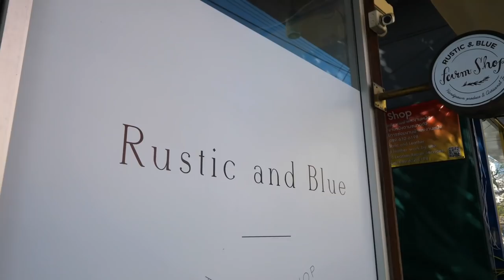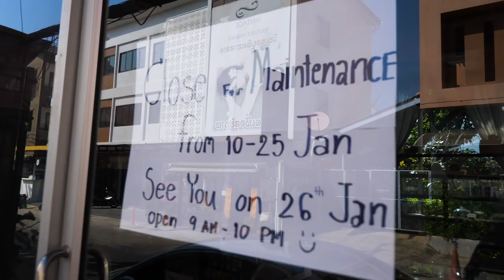What Happened To Anthony Bourdain's Cowboy Hat Lady?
Let's head to the street food market in Chiang Mai Thailand to find out what happened to the 'Cowboy Hat Lady' made famous from Anthony Bourdain and his famous TV episode that was set here in Northern Thailand.

We also explore the Nimman area, taste some delicious foods, and head to up to Doi Pui to visit some beautiful hill tribes.

⚠️⚠️⚠️Would you like to take money out of Jeff Bezos pocket and directly put it into the production of this content, with NO extra cost to yourself?
Just use ANY link from the 'My Camera Gear' section above, click through to ANY product/products that you actually want to buy, and ANYthing you buy during that same browsing session will enable this channel to earn a commission for directing you to Amazon.com.
So next time you buy food, electronics, house applicians, ANYTHING, come back here, click any of the links, purchase anything, and this channel will recieve a % at ZERO extra charge to youself!⚠️⚠️⚠️